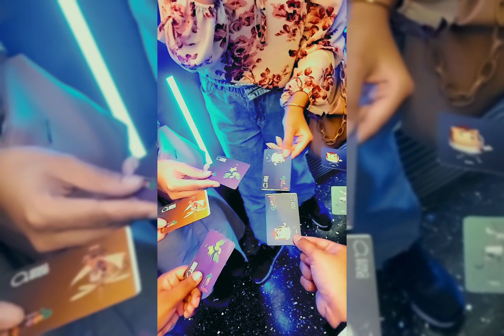"Thrilling Doha Quest Vlog: enjoyed the World's Largest Indoor Roller Coaster after Winning EH club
"Thrilling Doha Quest Vlog: Conquering the World's Largest Indoor Roller Coaster after Winning Environmental Health Club! 🎢😎 RollerCoasterAdventure DohaQuest ClubWinners"